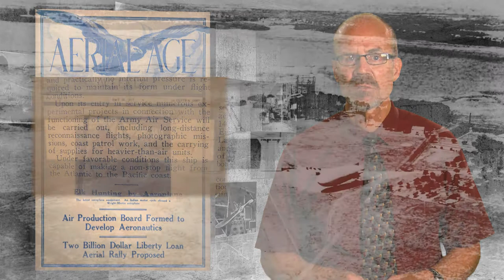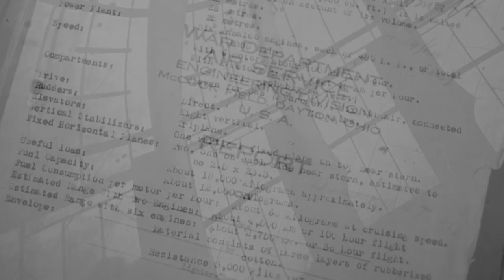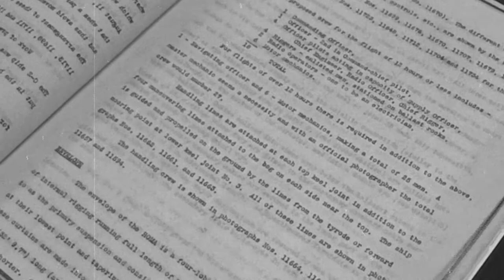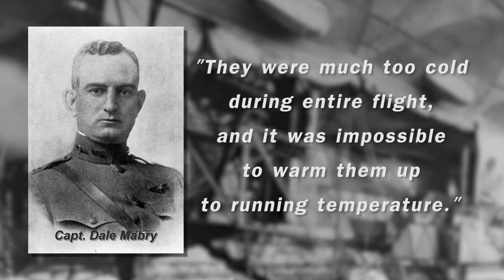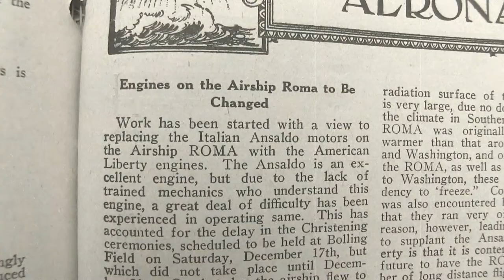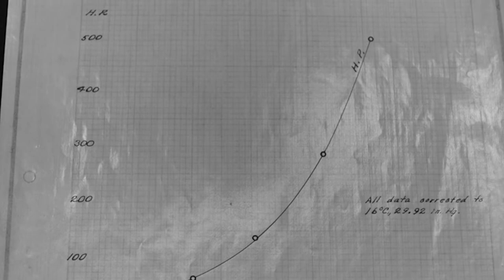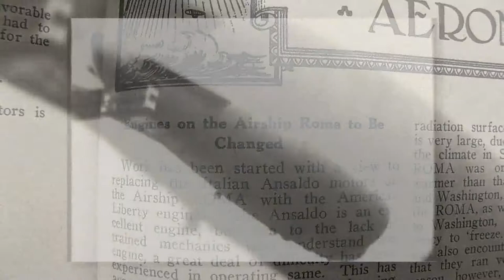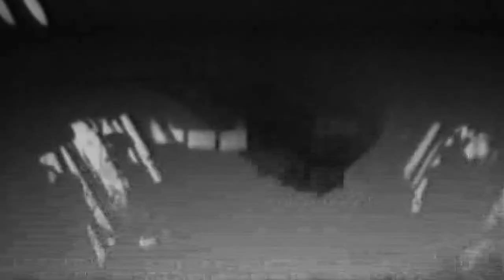US Airship Roma PA Released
Narrated by Mr. Randal Franklin from The Air Force Institute of Technology, School of Systems and Logistics.
As of this posting date. It just so happens that today, 21 February 2017, is the 95th anniversary of the Roma Airship tragic crash.